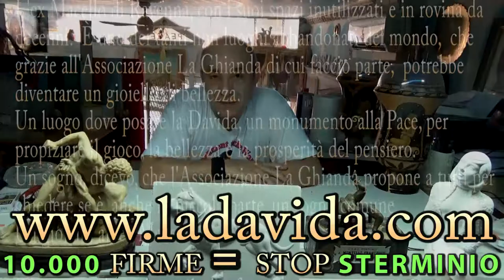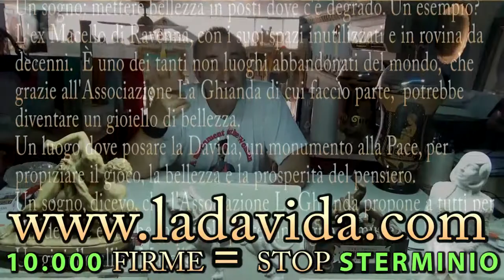Sterminio CAINO & ABELE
All'18 Agosto 2019 racconto il dipinto CAINO e ABELE, un esemplare unico venuto al mondo nel 2005 dal quale sparirà il 21 set 2019, se nessuno l'avrà riscattato o se non raccogliamo  10.000 firme , verrà distrutto con IL SILENZIO ASSENSO  che è l'approvazione di tutti.
Buona visione e pensieri.
Montellik
AGGIORNAMENTO FIRME
Montellik
AGGIORNAMENTO FIRME
al 18 agosto 2019 sono state raccolte 21 firme cartacee,